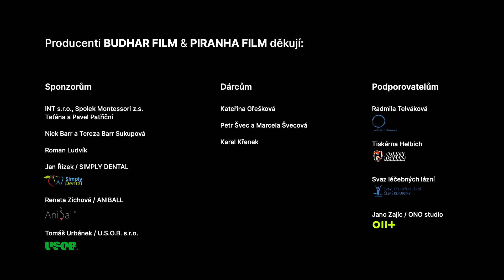Teaser na krátký film Vítěz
I otec může být čulák.

Krátký film VÍTĚZ (15 min) natočili dva režiséři - Petr Horký a Jan Budař.

Snová poetika příběhu vykresluje sílu vztahu otce a syna a význam uzdravení ran, které mohou rodinné vazby přinášet. Tento film by se dal charakterizovat jako psychologicko - autobiografický. Jan Budař se zhostil i hlavní dvojrole - úspěšného spisovatele, který sdílí svůj dávný zážitek s otcem (Jan Budař) s nímž hrál jako osmiletý šachy. Ve filmu dále hrají: Terapeut (spisovatel Josef Formánek), Malý Honzík (Michael Vesecký), Mladá žena (Jana Badíková) a Zralá žena (Radka Fišerová).

Režie: Petr Horký, Jan Budař
Kamera: Ondřej Hošek
Střih: Jan Budař
Zvuk: Michal Deliopulos